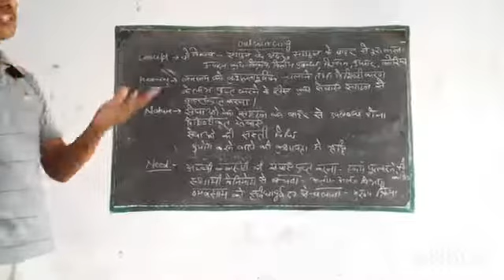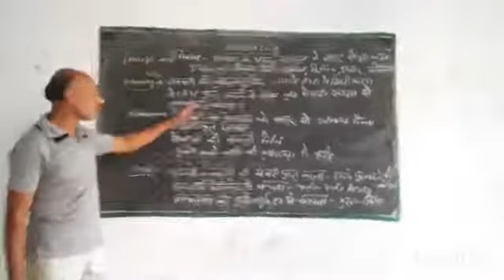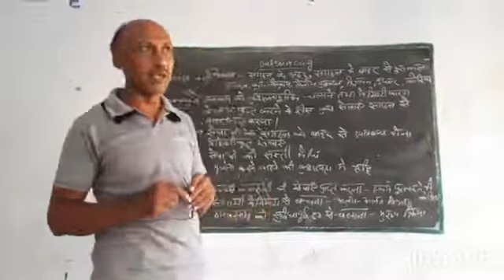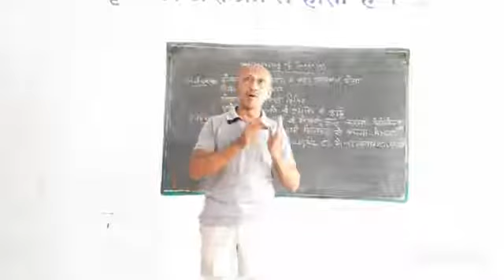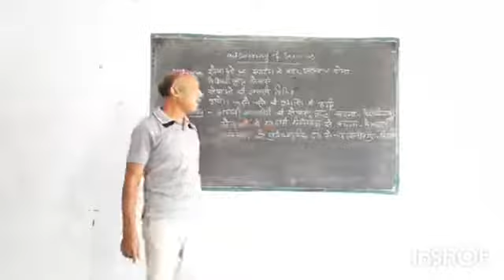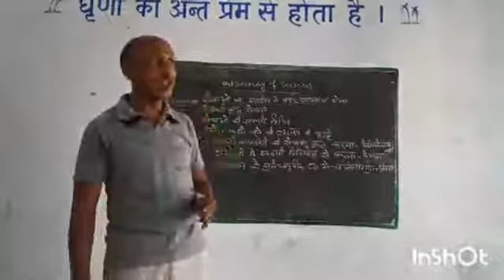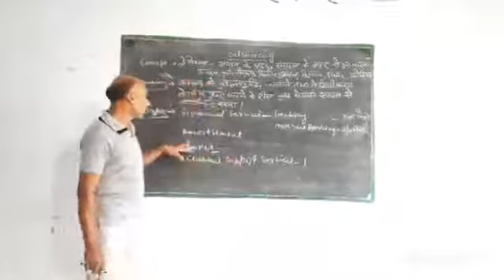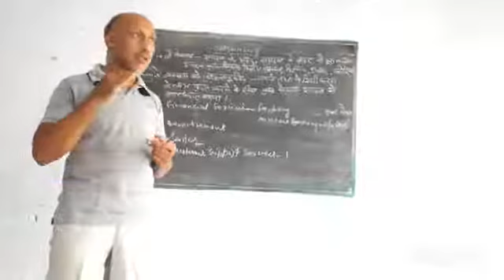Class 11 Business Study E-Business Outsourcing service